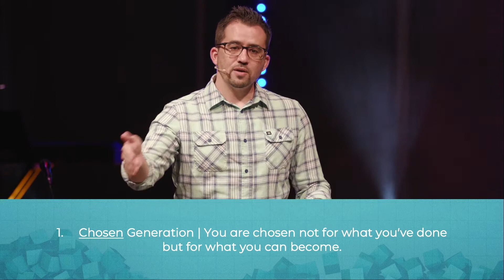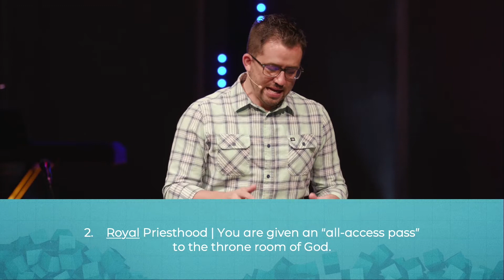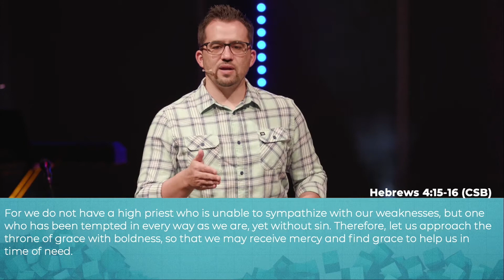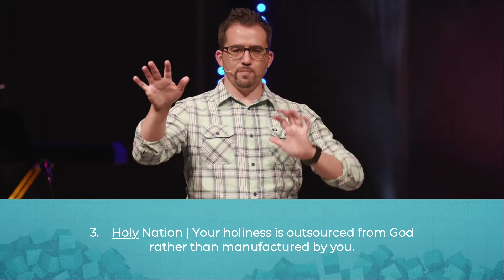The Art of Being Unordinary Part 1: Unordinary People